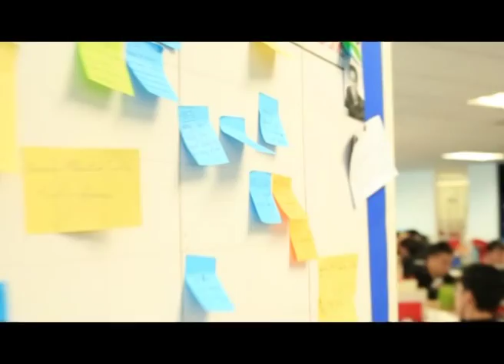[HvN] Ms Chau introduces Harvey Nash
This was a chance for us to introduce Harvey Nash to Thales, one of the biggest and most potential clients